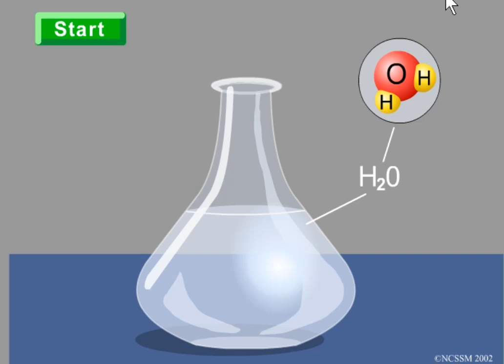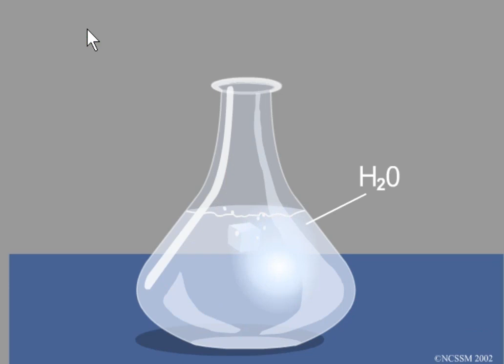الخامس
الرابع
الثالث
السادس
الأولى إعدادي
خيار فرنسية
biof